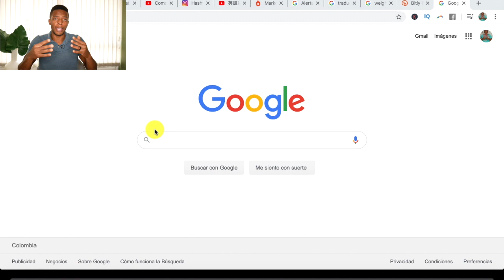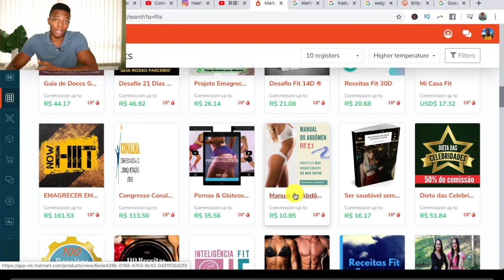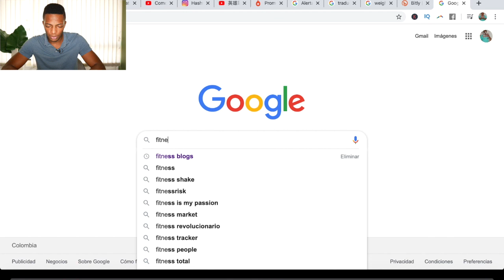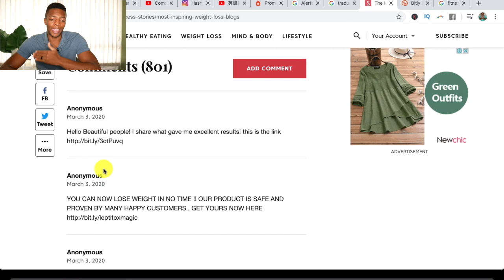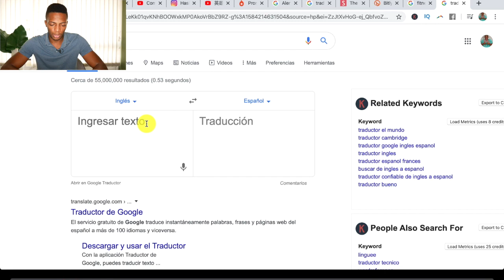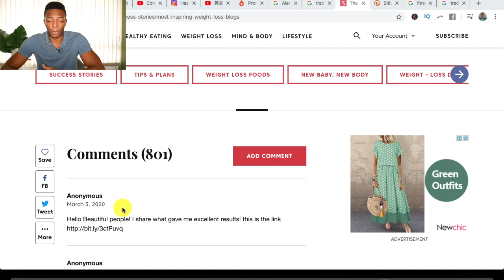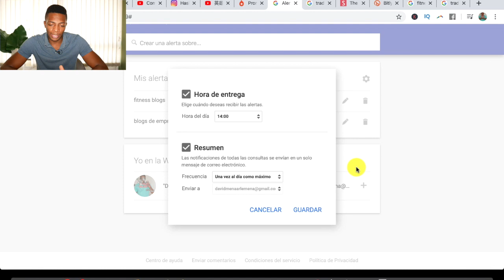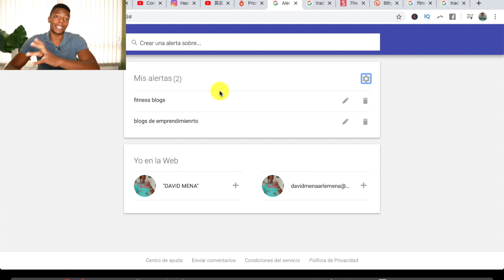como ganar dinero en internet con google sin invertir 2020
En este vídeo te muestro que es posible ganar dinero con🔥🔥 GOOGLE GRATIS 🔥🔥 , una de las mejores formas para generar ingresos pasivos y recurrentes que hay en Internet.

👨🏾‍💻👨🏾‍💼mentoria personalizada $ 15 USD POR HORA

👨🏾‍💻empieza a ganar dinero como lo hacen los gurús del marketing 👨🏾‍🎓